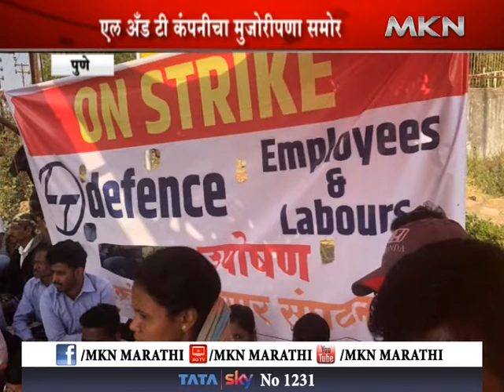पुणे - शिवसेना नेते डॉ.रघुनाथ कुचिक यांचा कामगारांना मदतीचा हात !